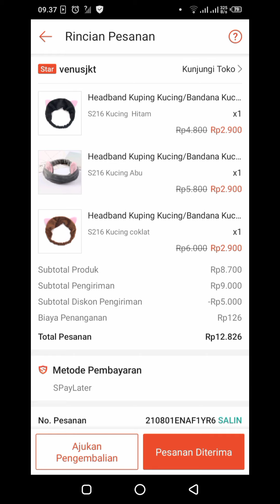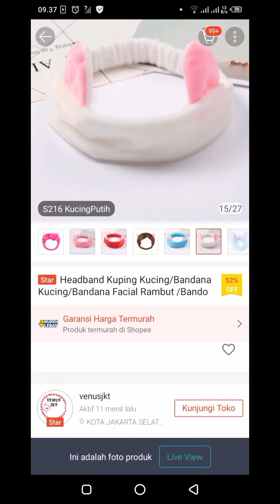BANDANA CUMA 2RIBUAN?ASLI SEBAGUS INI❤️RIVIEW BANDANA KUCING✨